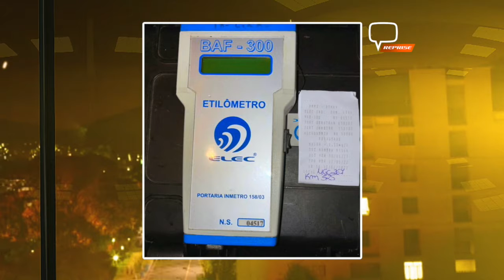HOMEM É PRESO POR DIRIGIR EMBRIAGADO NA MCG-267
Foi realizado o teste de alcoolemia com resultado de 0,33 miligramas de álcool por litros de ar expelido dos pulmões, configurando infração de trânsito.